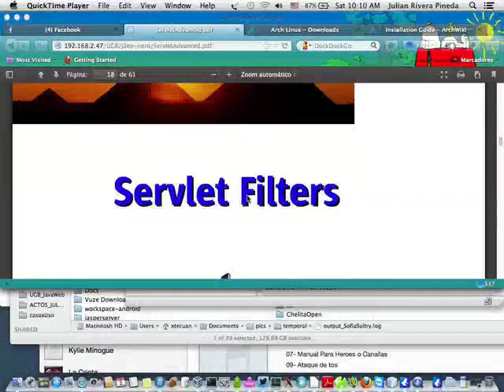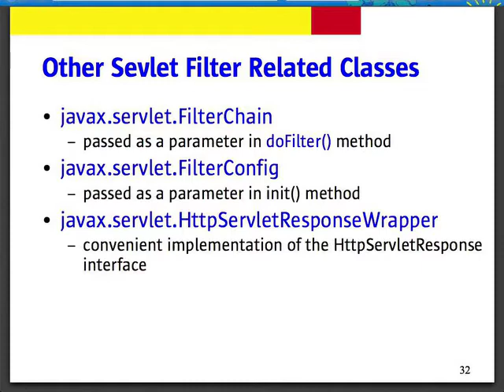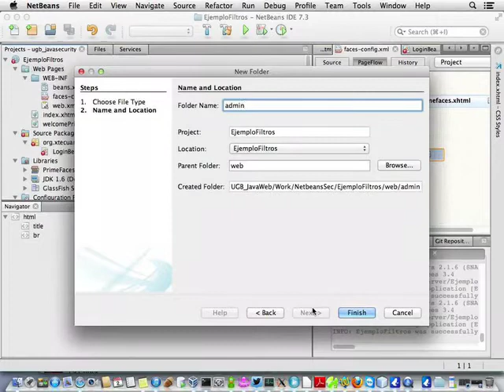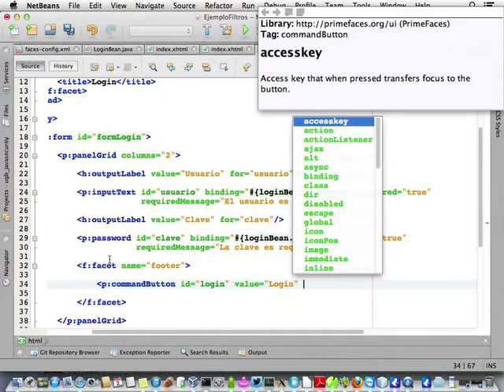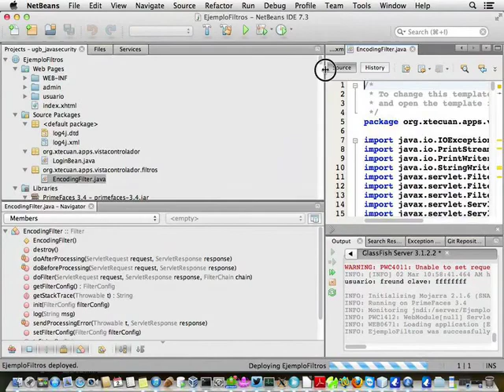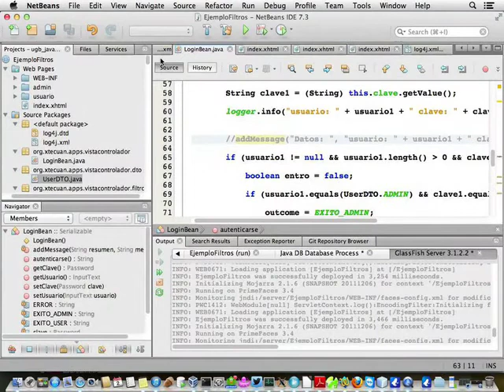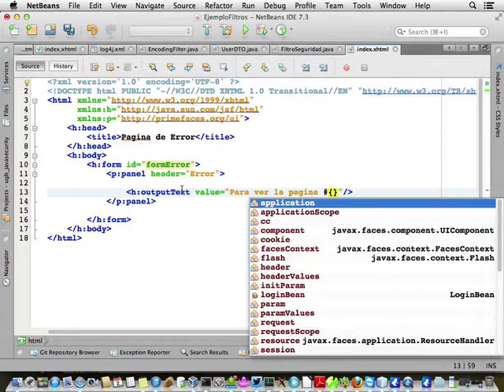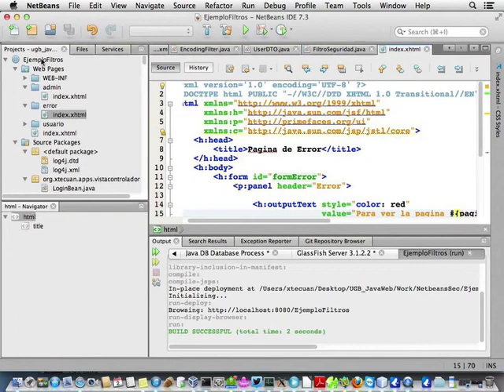Programación de Servlets Filters Video Unico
Character Encoding Filter y FiltroSeguridad Sabado 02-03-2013, pdf del curso de J2EE with Passion del Dr. Sang Shin